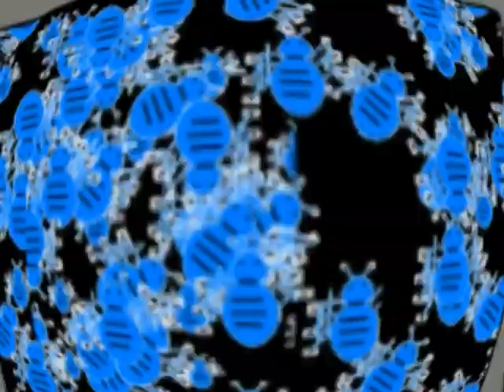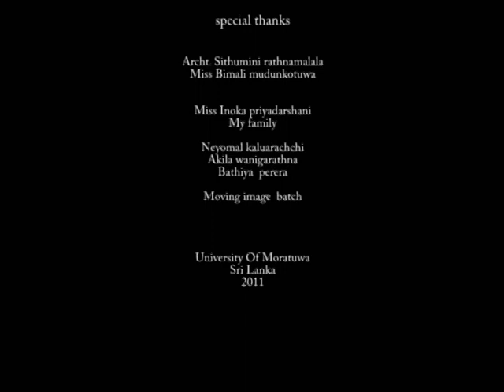Award Winning animated short film | BUGS | Sri Lanka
BUGS
Award Winning animated short film - 2011

Best Animated
Short film  - Agenda14 Film Festival - 2011

Creative Cartoon
Film Director
of the year  -  KAVITHA TALENT
Inter-Higher Education Institutional Awards Ceremony
for Creative Talent - 2012